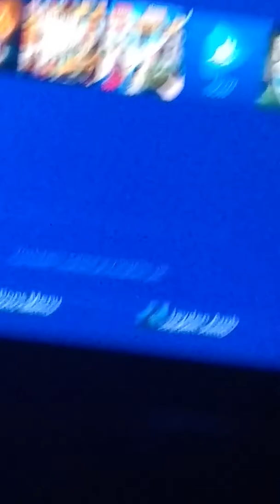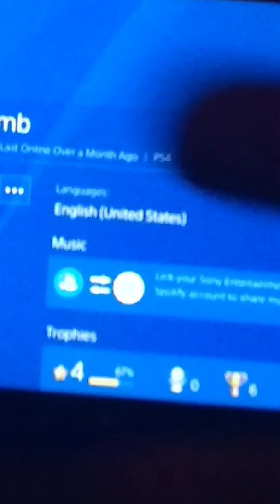Playing fortnite part 2(I killed him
Play with me /in the comments put your code if you play on Iphone if you play on PlayStation 4 then my profile is spiderjayj24k